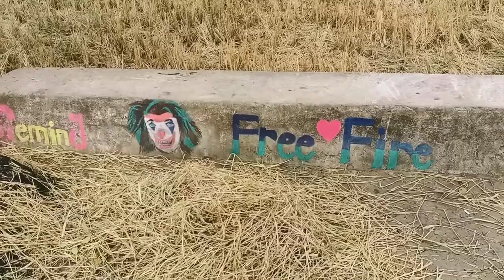Barkani cricket tournament 2021|| Our village cricket tournament|| First day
Hy,

I am fine and you.

Don't miss in this video.
Don't skip in this video.

Our village cricket tournament.